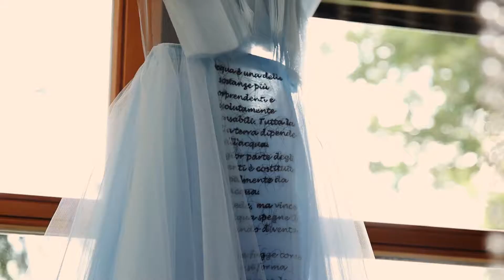Eine extravagante Gartenhochzeit in edlen Blau- und Grautönen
Eine extravagante Gartenhochzeit in edlen Blau- und Grautönen die mit wunderschönem Dekor im Vintage-Boho Stil im Grünen begeistert.
findest du die ganze Inspiration auf dem Hochzeitsblog!